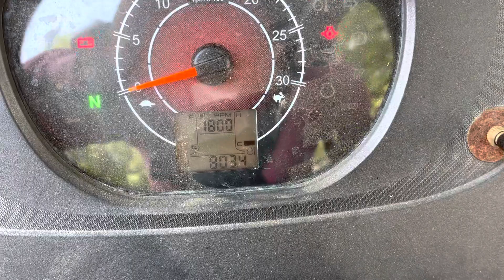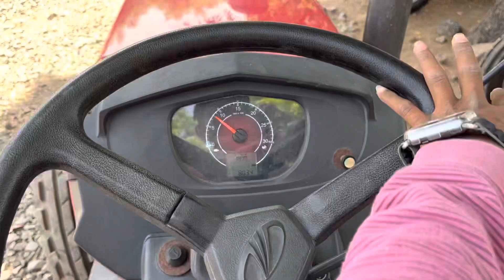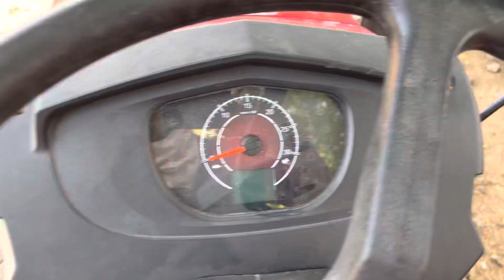45HP MA Mahindra Yuvo 575 DI 🚜 800 Kallak chale lu fakt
45HP MA Mahindra Yuvo 575 DI 🚜 800 Kallak chale lu fakt

ટ્રેક્ટર લેવા માટે આ નંબર 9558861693;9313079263 કોલ કરો.
second hand tractor market Gujarat

juna tractor vechva mate

juna tractor le vech
khedut ne juna vechava mate Amaro content karo
chandinath tractors
Mahindra Tractors
sarvesh Mahindra tractors
Tractors ki duniya
power stroke tractors
tractor wala
fact boy Kishan
teaching Kishan
khedut sahay
Gujarati khedut
DD Kishan
hello Kisaan
kisan help center
amazing kisan
jack Massey Welsh
new Holland agriculture
swaraj Tractors
kisan Tractor wale
Garib kisan